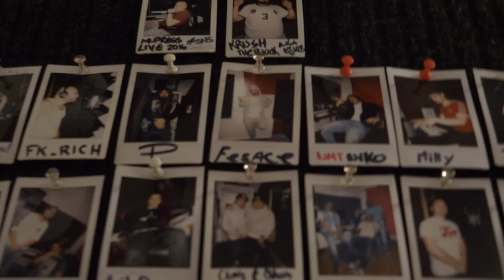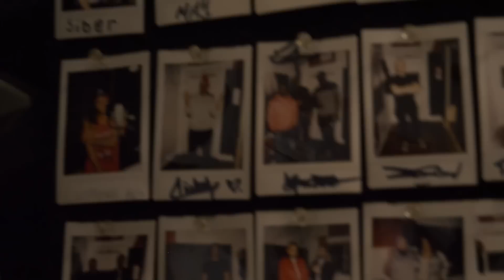L'ingénieur de Tizzo, Izzy-S et le street rap à Montréal || M-Press Live, Studio NoSleep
M-Press est souvent mentionné lorsqu'on parle des ingénieurs sonores qui opèrent dans la scène rap montréalaise. Son brand SNS ( Studio No Sleep) est souvent aperçu sur les projets des artistes qui bump ses dernières années. On avait pas le choix de s'entretenir avec lui le temps d'une interview!

Réalisé par Smain Belhimeur
© SonarProd* - 2019